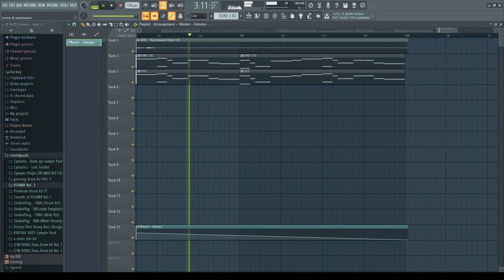G-HUNKI ft.IROH - Кремовый пирог